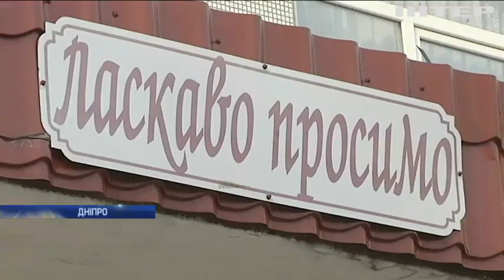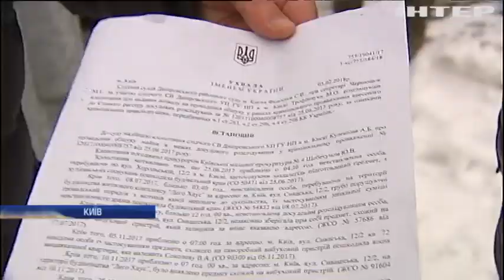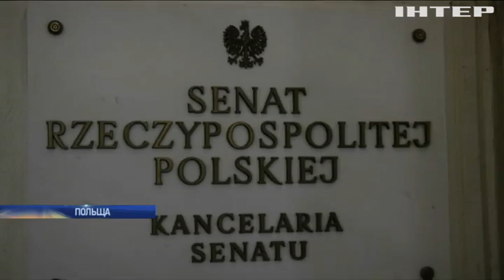Новости 8:00, выпуск за 20 февраля 2018 года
Головні події на цю годину:

На Дніпропетровщині загадкова смерть забрала життя п'ятьох людей; У Мозамбіку від обвалу сміття загинули люди; У Лівії перехопили нелегалів з Нігерії та Чаду; У Польщі попередили замах на життя президента; У Швейцарії провели традиційний фестиваль карикатур.